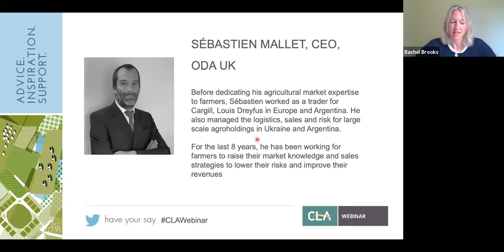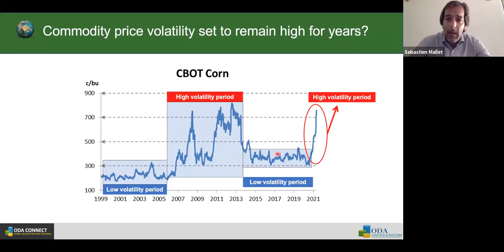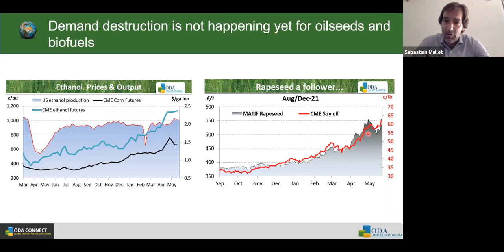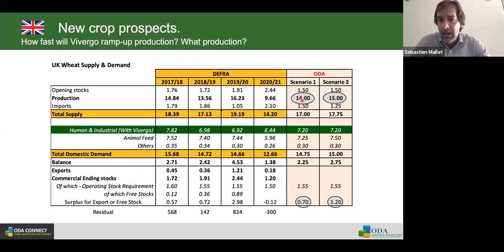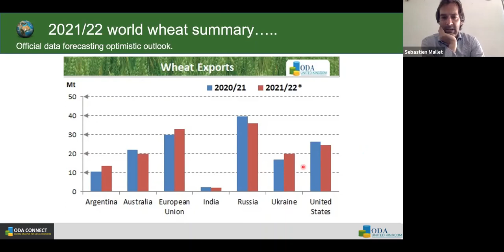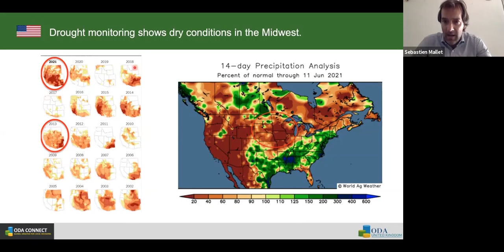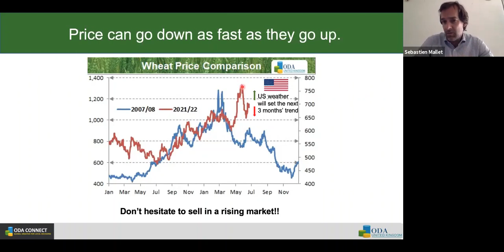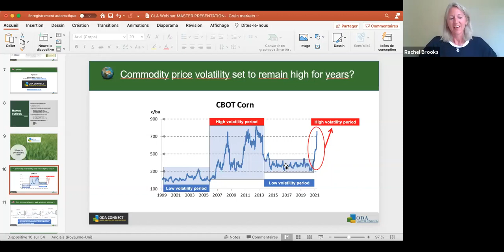CLA Webinar: An Insight into Grain Markets